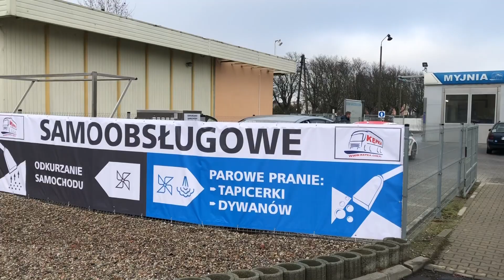Urządzenie do samoobsługowego prania i dezynfekcji tapicerki metodą parową na myjni firmy KĘPKA